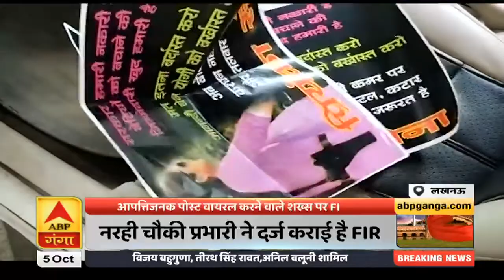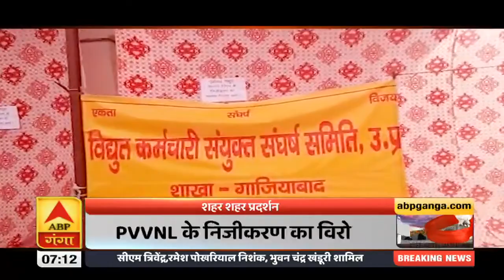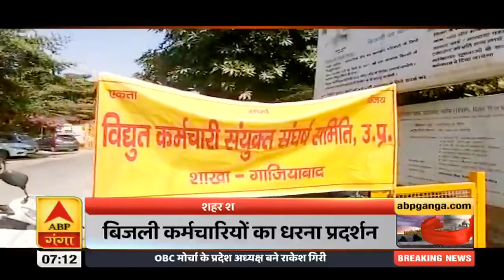CM Yogi पर आपत्तिजनक पोस्ट वायरल करने वाले शख्स पर FIR दर्ज| Ganga Prime | ABP Ganga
सोशल मीडिया पर सरकार और मुख्यमंत्री योगी आदित्यनाथ पर आपत्तिजनक पोस्ट वायरल करने वाले शख्स पर एफआईआर दर्ज हुई है. बताया जा रहा है मुन्ना यादव नाम के शख्स के खिलाफ ये एफआईआर नरही चौकी प्रभारी ने हजरतगंज कोतवाली में दर्ज कराई है. सरकार को बदनाम करने और सांप्रदायिक सौहार्द बिगाड़ने की कोशिश में ये एफआईआर दर्ज कराई गई है.